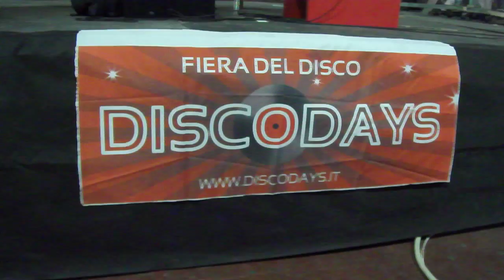BRUNO AYMONE - DISCODAYS 10/10/'10 - di Bruno Aymone